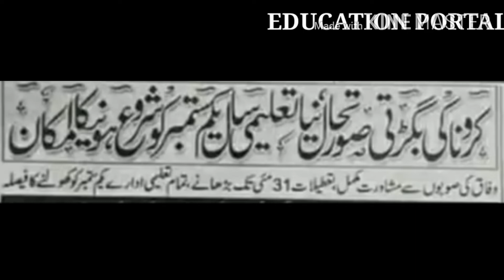Government Latest Decision Regarding Opening of Educational Institutions || Board Exams 2020 News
2nd Year New Date Sheet 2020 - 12th Class new date sheet 2020 - Fsc,Ics,F.a,I.com Date sheet 2020

2nd Year New Date Sheet 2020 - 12th Class new date sheet 2020 - Fsc,Ics,F.a,I.com Date sheet 2020

2nd Year New Date Sheet 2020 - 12th Class new date sheet 2020 - Fsc,Ics,F.a,I.com Date sheet 2020
2nd Year New Date Sheet 2020
12th Class new date sheet 2020
Fsc,Ics,F.a,I.com Date sheet 2020
Board Exams 2020
2nd year board exams 2020
In this video, I’ll explain the 2nd Year New Date Sheet 2020 – 12th Class new date sheet 2020 - Fsc,Ics,F.a,I.com Date sheet 2020.

Matric new Date sheet 2020 - Inter new date sheet 2020 - new schedule board exam 2020
Matric new Date sheet 2020
Inter new date sheet 2020
9th class new date sheet 2020
10th class new date sheet 2020
11th class new date sheet 2020
12th class new date sheet 2020
New schedule board exam 2020

In this video, I’ll explain Matric new Date sheet 2020 - Inter new date sheet 2020 - new schedule board exam 2020. Many students are worried about their exams 2020 but in this video, I’ll discuss 9th class new date sheet 2020, 10th class new date sheet 2020, 11th class new date sheet 2020, 12th class new date sheet 2020.

Board Exams 2020 Big news - Promote to next Class without Exams news 2020 - Exams Schedule 2020
In this video you come to know about Board Exams 2020 Big news - Promote to next Class without Exams news 2020 - Exams Schedule 2020. In this video, you come to know all information regarding board exams 2020. The news of two exams in a day is spreading around you and you are also known that you are promoted to the next class without exams 2020.
In this video I also explain the 9th class promote to 10th class without exams, 10th class promotes to 11th class without exams, 11th class promotes to 12th class without exams. If you have any questions regarding Board Exams 2020 Big news - Promote to next Class without Exams news 2020

2nd year date sheet 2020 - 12th class date sheet 2020 – Fsc,Ics,F.a,I.com Date sheet 2020
In this video I’ll tell you about 2nd year date sheet 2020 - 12th class date sheet 2020 – Fsc,Ics,F.a,I.com Date sheet 2020. Most of you looking for 2nd year date sheet 2020 and they not found the exact 12th class date sheet 2020. Here I’m going to discuss with you 12th Class F.A date sheet 2020, 12th Class I.Cs Date sheet 2020, 12th Class I.com Date sheet 2020, 12th Class F.Sc Date sheet 2020, 12th Class General Science date sheet 2020 in detailed.
You don’t need to worried about 2nd year date sheet 2020 - 2nd year date sheet 2020 | 12th class datesheet 2020. Here you can watch 2nd year date sheet 2020 in detailed with best way.

Searches about 2nd year date sheet2020

2nd year date sheet 2020 Lahore board
2nd year date sheet 2020 Sargodha board
2nd year date sheet 2020 Faisalabad board
2nd year date sheet 2020 Gujranwala board
2nd year date sheet 2020 Rawalpindi board
2nd year date sheet 2020 Bahawalpur board
2nd year date sheet 2020 dg khan board
2nd year date sheet 2020 Sahiwal board
2nd year date sheet 2020 Multan board
2nd year date sheet 2020 all Punjab board

2nd year date sheet 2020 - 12th class date sheet 2020 – Fsc,Ics,F.a,I.com Date sheet 2020 In this video I’ll tell you about 2nd year date sheet 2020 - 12th class date sheet 2020 – Fsc,Ics,F.a,I.com Date sheet 2020. Most of you looking for 2nd year date sheet 2020 and they not found the exact 12th class date sheet 2020. Here I’m going to discuss with you 12th Class F.A date sheet 2020, 12th Class I.Cs Date sheet 2020, 12th Class I.com Date sheet 2020, 12th Class F.Sc Date sheet 2020, 12th Class General Science date